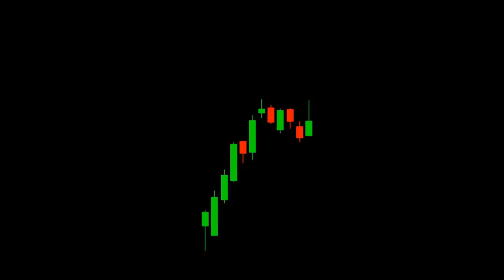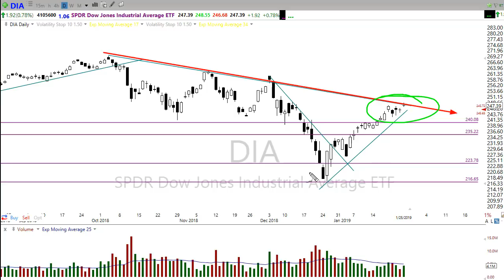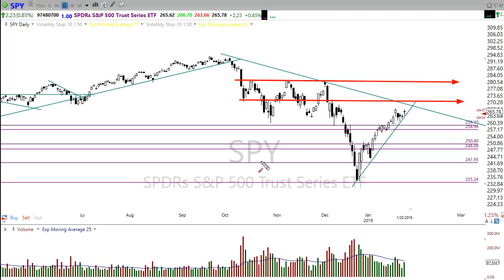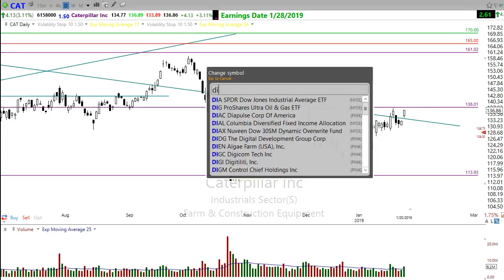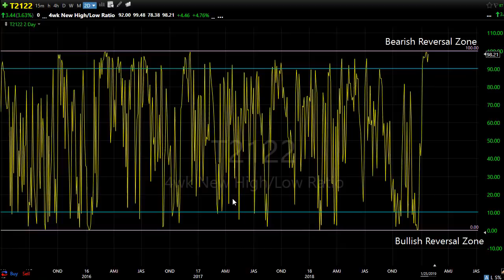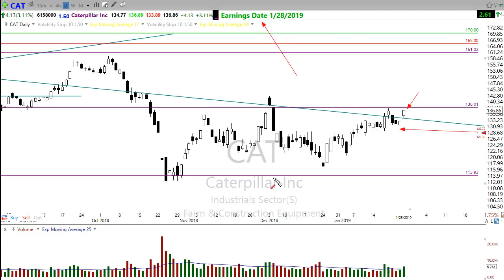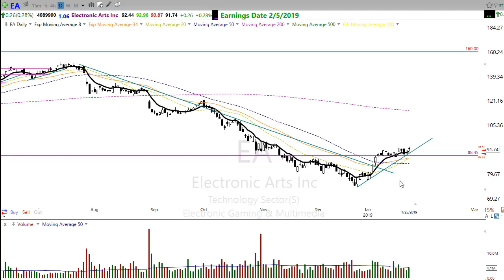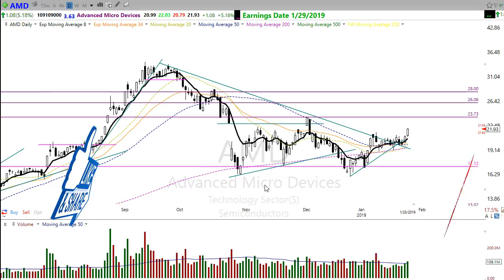Morning Market Prep | Stock & Options Trading | 1-28-19